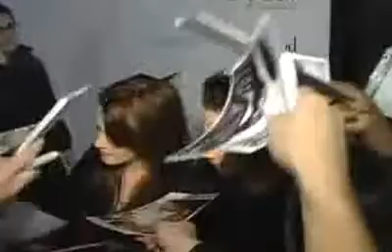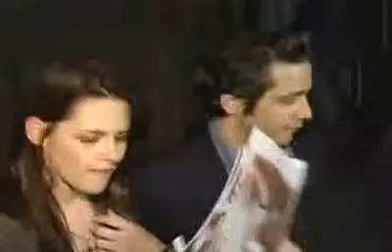KS Hollywood Life Breakthrough of the Year Awards 2007